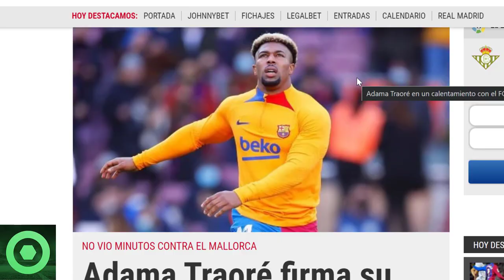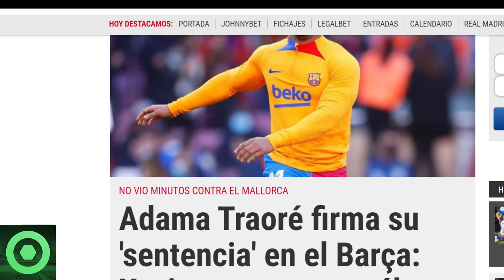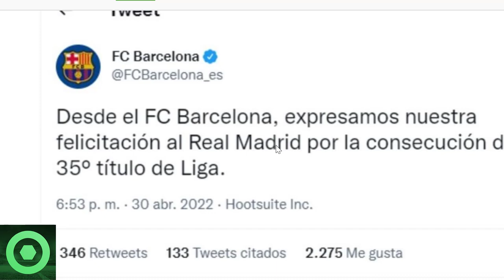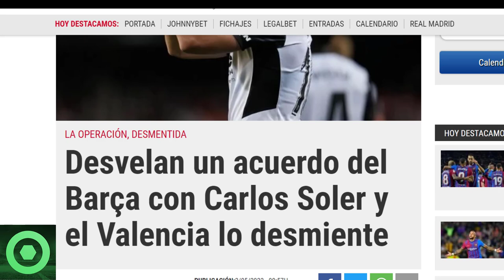💥¡B00M!💥 🔴 𝗠𝗔𝗟𝗔 𝗡𝗼𝘁𝗶́𝗰𝗶𝗮 De 𝗔𝗱𝗮𝗺𝗮 𝗧𝗿𝗮𝗼𝗿𝗲́ 🔴 𝗦𝗼𝗿𝗽𝗿𝗲𝘀𝗮 Con 𝗦𝗲𝗿𝗴𝗶 𝗥𝗼𝗯𝗲𝗿𝘁𝗼 🔴 𝗗𝗲𝘀𝗺𝗶𝗲𝗻𝘁𝗲𝗻 𝗙𝗜𝗖𝗛𝗔𝗝𝗘 𝗖𝘂𝗹𝗲́ 🟥